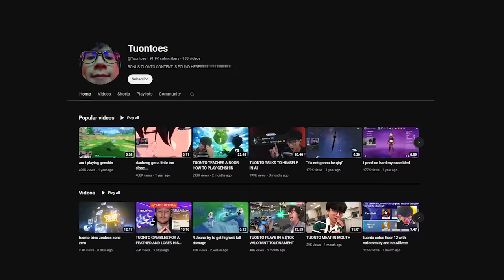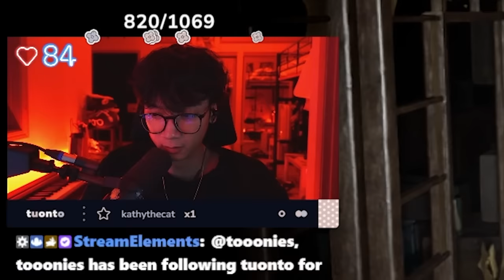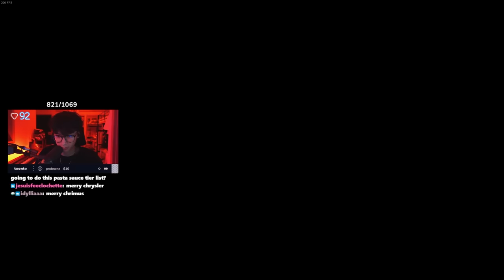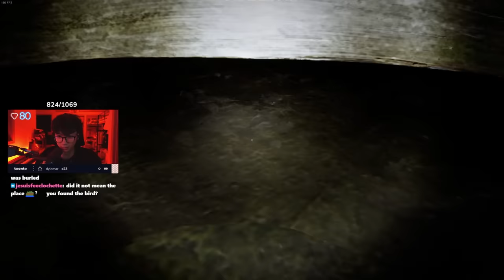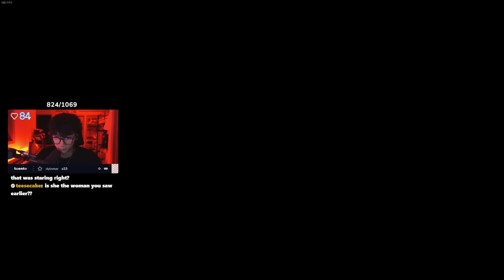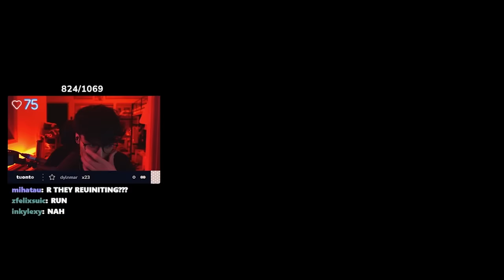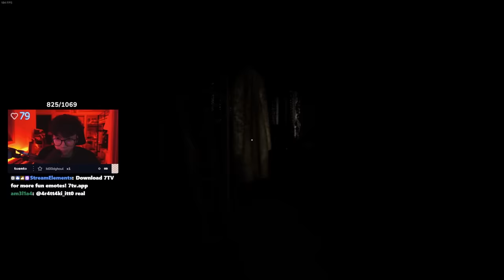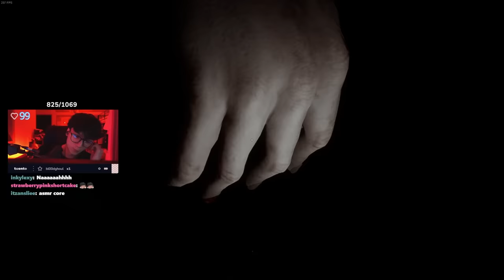"let's explore this abandoned house"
read pinned comment for my opinion on this game

Music!  @tuontomusic
EVEN MORE @Tuontoes

code: tuonto